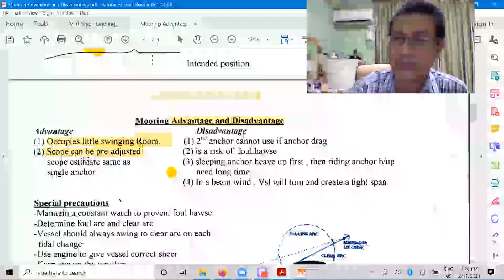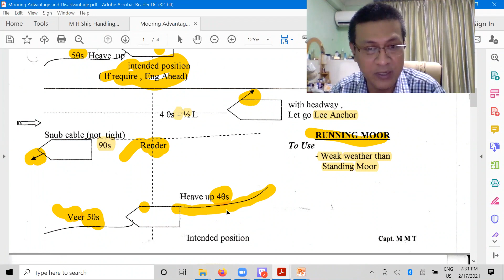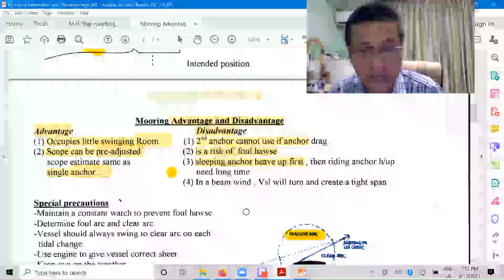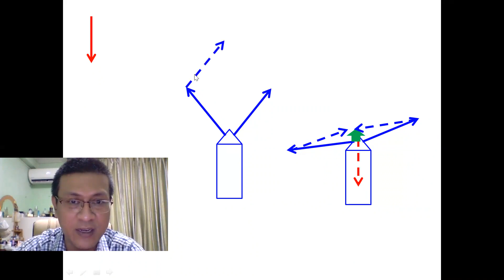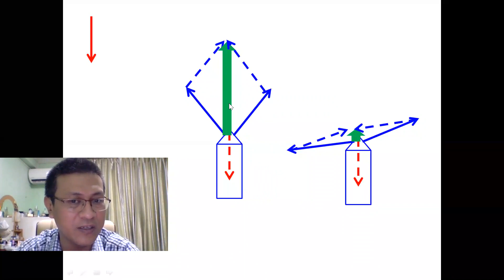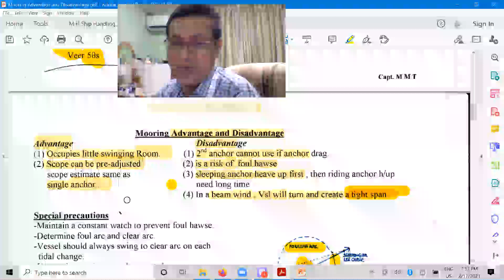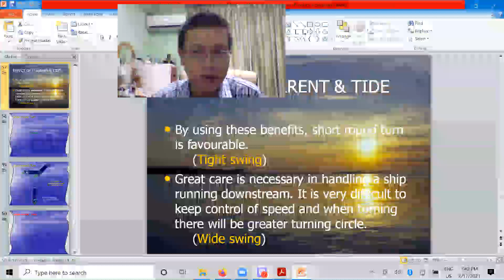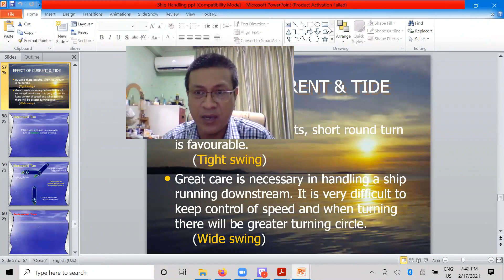M65C Mooring D1